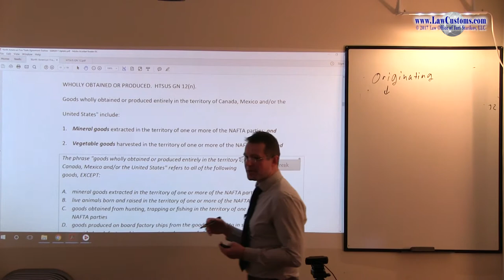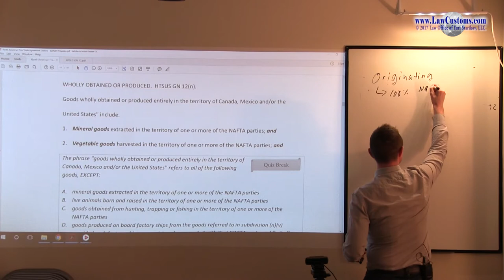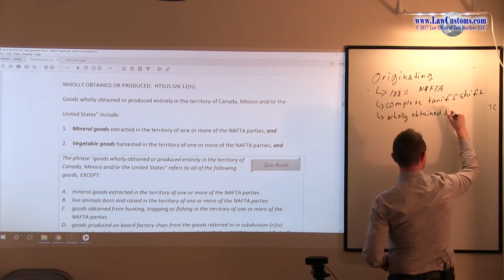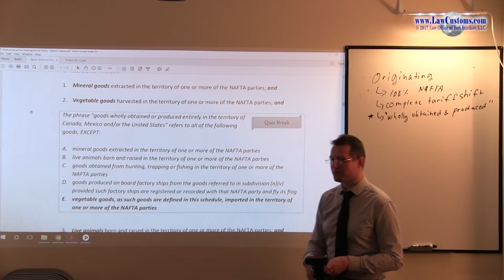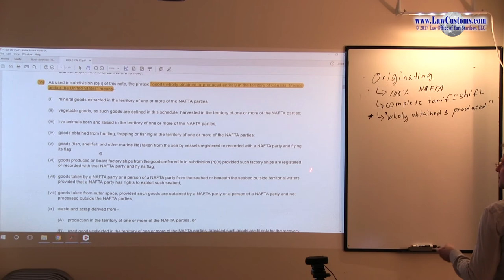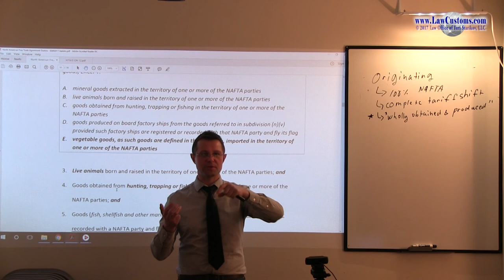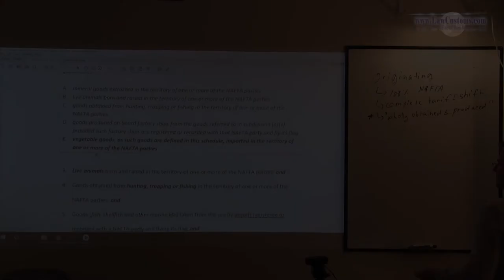October 2016 Question 53 U.S. Customs Broker License Exam Discussion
QUESTION:

The phrase "goods wholly obtained or produced entirely in the territory of Canada, Mexico and/or the United States" refers to all of the following goods, EXCEPT:

A. mineral goods extracted in the territory of one or more of the NAFTA parties
B. live animals born and raised in the territory of one or more of the NAFTA parties
C. goods obtained from hunting, trapping or fishing in the territory of one or more of the NAFTA par-ties
D. goods produced on board factory ships from the goods referred to in subdivision (n)(v) provided such factory ships are registered or recorded with that NAFTA party and fly its flag;
E. vegetable goods, as such goods are defined in this schedule, imported in the territory of one or more of the NAFTA parties

Correct Answer: (E).